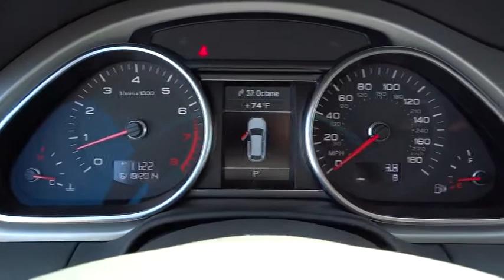2014 Audi Q7 Los Angeles, West Covina, Pomona, Ontario, Glendora, CA ED019413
2014 Audi Q7  - Stock#: ED019413 - VIN#: WA1LGAFE3ED019413

Penske Audi
2016 East Garvey Avenue South